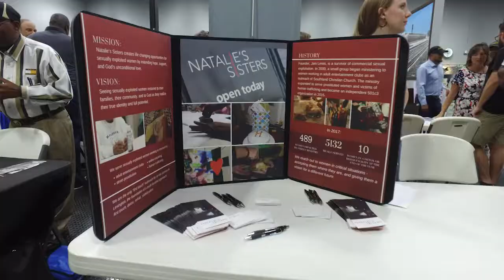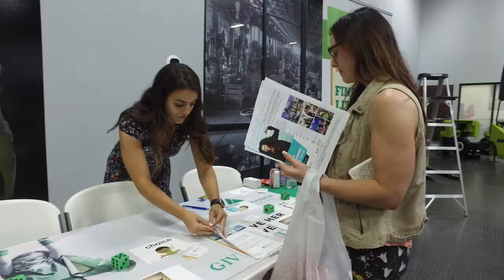CLARK Philanthropy Fair 2019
CLARK MHC hosted a Philanthropy Fair where charitable organizations and non-profits hosted exhibits for those looking to help volunteer.